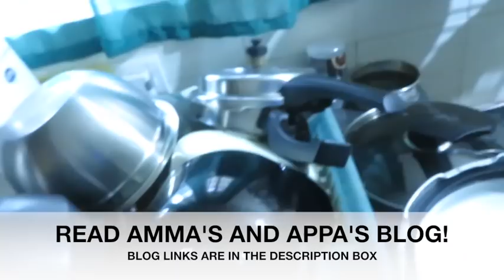EVENING MINI VLOG/SAREE CHALLENGE/CHILLI CHAPATHI/SOYA KURUMA/Sivakasi Samayal/Video-809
I am doing a mini evening vlog...where we enjoy homemade basenji and homemade banana bread brownies at home and there are two easy and simple recipes for you to try. Since Madhu from Madhu Samayal challenged me to wear a Saree for a vlog. I have accepted the challenge and I am wearing a Saree. Enjoy the recipes and the vlog!

ABOUT US:
Hi everyone! We are a team of 3 generation together. My Mother is the chef in the channel , And Myself Sheethal is the cameraman and the assistant for my mom. And my daughter Sandhya is the editor for our videos. We all 3 love to cook and feed the people we love. Cooking is easy when you do it with interest. We wish to teach everyone to cook and enjoy cooking too.

Sivakasi Samayal/Vlog/Evening vlog/Chilli chapathi/soya kuruma/easy chilli paratta/easy chilli barotta/basundi/Brownies